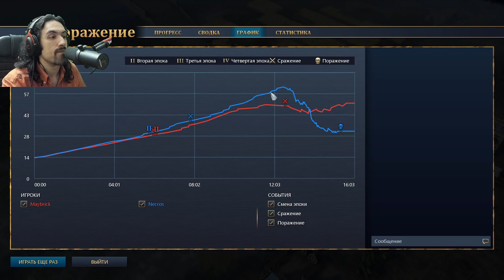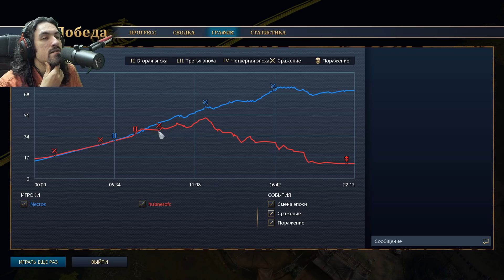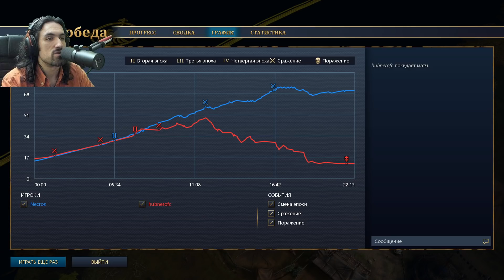ТАРАННАЯ ТАКТИКА АБАССИДОВ - Age of Empires IV / Эпоха Империй IV Династия Абассидов онлайн 1x1